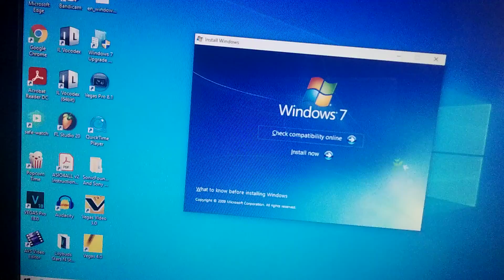Windows 7 Install